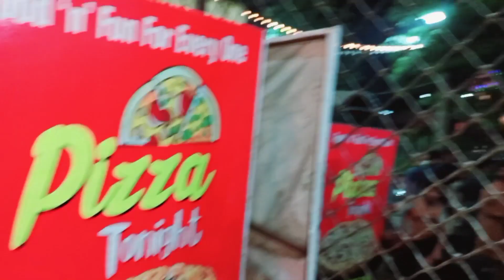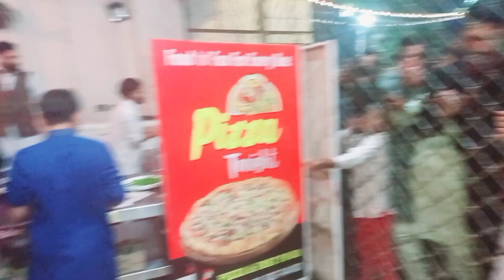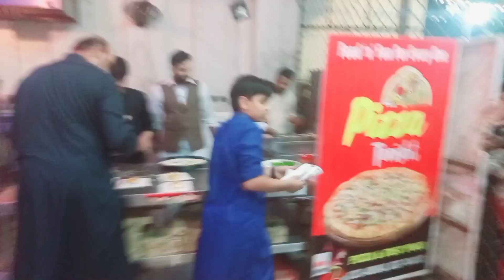Eid Milad un Nabi Celebrations ❤Ayyan Zubair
free Pizza for Everyone at pizza Tonight on eid Milad un Nabi gol bagh shad bagh lahore